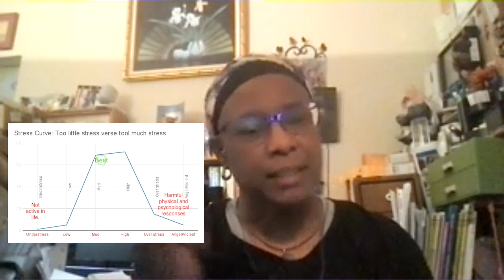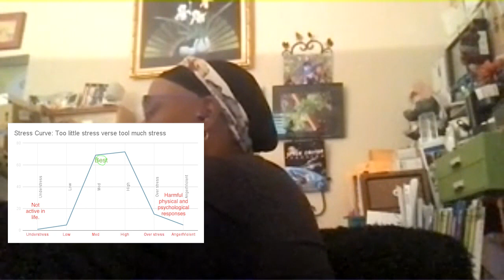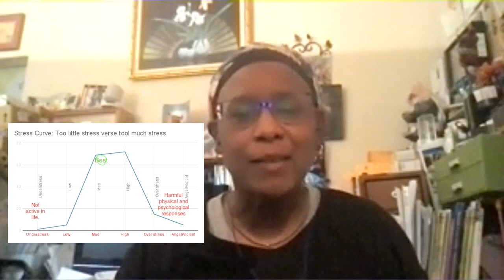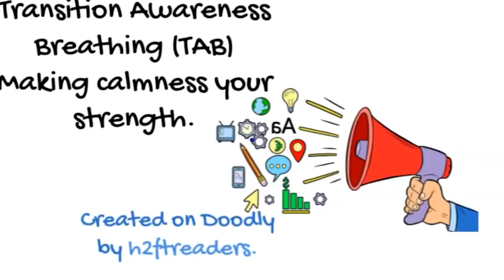Distractions That Push Non-Harmful Values.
On this edition of Transition Awareness Breathing, (podcast #166). Eartha Powell discusses the topic of stress and its effects on the body and psychological processes.

She introduced a course by W. Robert Nay, Ph.D. on the subject and shared her experience of taking the course. Eartha explains the bell-shaped curve of stress and how too much or too little stress can be harmful.

She also highlights how prolonged stress effects the body, including increasing blood sugar, decreasing immune system, and muscular skeletal stiffness and pain. Eartha stressed the importance of releasing stress and practicing mindfulness to reduce stress levels which can relax the cardiovascular system.

She shared various techniques for managing stress and anxiety, including informal breathing practices, body scans, and focusing on gratitude and positive aspects of life. Overall, the discussion emphasized the importance of understanding stress and its effects on our well-being.

​​Reference: W. Robert Nay Phd. of George Washington University Medical School. “Passive Aggression, Sarcasm,Cold Anger, Hostility and Aggression: Brain-Based Advances in Managing Anger” Interactive Webcast, February 7, 2022